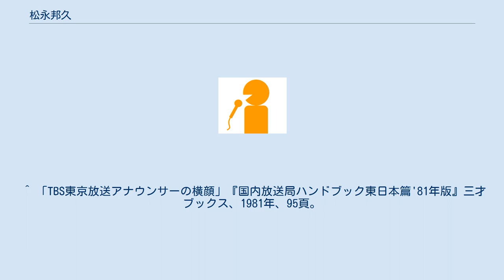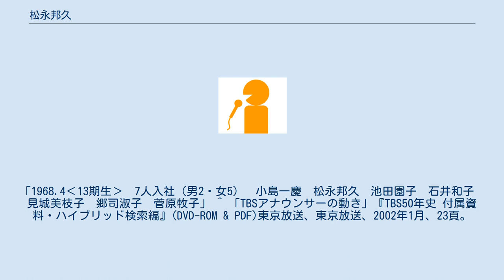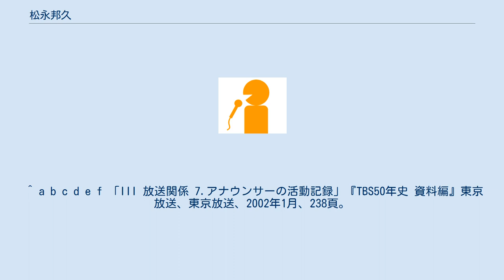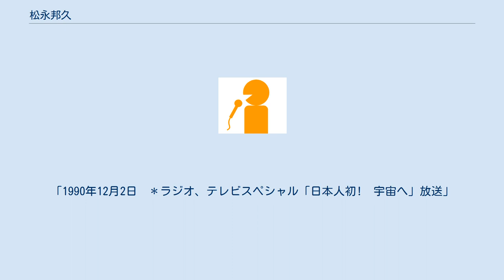松永邦久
松永 邦久（まつなが くにひさ、1944年9月25日 - ）は、日本の男性アナウンサー。
 埼玉県さいたま市（大宮市）出身。
キャスト・プラス所属。
 にこやかな笑顔と堅実な態度で「報道のTBS」といわれる一時代を築いた人物の一人でもある。
 実弟は元HBCアナウンサーで株式会社マツプロ松永 代表取締役の松永俊之。
 TBSに入社、アナウンサー13期生（同期には小島一慶・池田園子･石井和子･見城美枝子･郷司淑子･菅原牧子） として放送界にデビュー、アナウンサーとしては主にニュース、報道番組を担当、番組キャスターやあさま山荘事件（1972年）、フィリピン・ルバング島の小野田寛郎元少尉捜索（1973年）、成田空港開港（1978年）、昭和天皇崩御（1989年）と、現場中継取材を多数担当し、この間、報道局政治部記者も経験、野党クラブ･キャップ、選挙報道番組ディレクター、総理・各党党首外遊の同行取材も担当した。
1996年6月19日、総務局審査部専任部長となりアナウンス職を離れてからは、人事労政局診療所事務長（1999年2月1日） などを歴任。
2002年2月1日、クリエイティブ・メディア・エージェンシーに出向。
2004年TBSを定年退職後は、クリエイティブ・メディア・エージェンシー（現・キャスト・プラス）常務取締役（2008年まで）の他にTBSアナウンススクール事務局長（2009年まで）、跡見学園女子大学短期大学部講師も務めていた。
 ^ 「TBS東京放送アナウンサーの横顔」『国内放送局ハンドブック東日本篇'81年版』三才ブックス、1981年、95頁。
「出身地 大宮市」と記述。
 ^ a b 「III 放送関係 7.アナウンサーの活動記録」『TBS50年史 資料編』東京放送、東京放送、2002年1月、238頁。
「1968.4‹13期生›　7人入社（男2・女5）　小島一慶　松永邦久　池田園子　石井和子　見城美枝子　郷司淑子　菅原牧子」 ^ 「TBSアナウンサーの動き」『TBS50年史 付属資料・ハイブリッド検索編』(DVD-ROM & PDF)東京放送、東京放送、2002年1月、23頁。
「68.4　‹13期生›7人入社(男2・女5)小島　一慶　松永　邦久　池田　園子　石井　和子　見城美枝子　郷司　淑子　菅原　牧子」 ^ a b “TBS（会社人事）”. 日経産業新聞: p. 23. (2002年2月6日) ^ a b “ARIGATOSAKABA みどり: 第12回　質実剛健講座” (2012年8月31日). 2014年4月29日閲覧。
 ^ a b c d e f 「III 放送関係 7.アナウンサーの活動記録」『TBS50年史 資料編』東京放送、東京放送、2002年1月、238頁。
「松永邦久『ニュース、報道番組』　R「パック」「テイチクアワー」「サンデー・スポーツパラダイス（1992）」　TV「おはようニュース&スポーツ（1989）」「ニュースコール（1992）」」 ^ a b c d e f g h 「TBSアナウンサーの動き」『TBS50年史 付属資料・ハイブリッド検索編』(DVD-ROM & PDF)東京放送、東京放送、2002年1月、23頁。
「松永　邦久…ニュース・報道系　R「パック・イン・ミュージック(70)」「日曜ニュースクラブ(88)〜サンデー・ニュース&スポーツ」「サンデー・スポーツパラダイス(92)」　TV「週間ニュース特集(78)」「おはようニュース&スポーツ(89)」「ニュースコール(92)」「JNNニュース1130(96)」」 ^ “TBS（会社人事）”. 日経産業新聞: p. 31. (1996年6月25日) ^ “TBS（会社人事）”. 日経産業新聞: p. 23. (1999年2月8日) ^ 「TBSアナウンサーの動き」『TBS50年史 付属資料・ハイブリッド検索編』(DVD-ROM & PDF)東京放送、東京放送、2002年1月、32頁。
「1990年12月2日　＊ラジオ、テレビスペシャル「日本人初!　宇宙へ」放送」